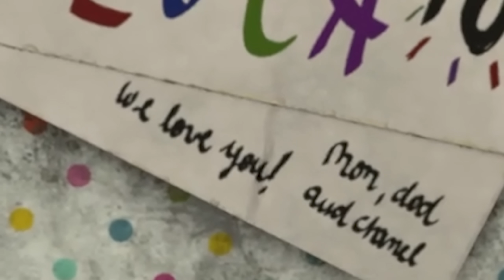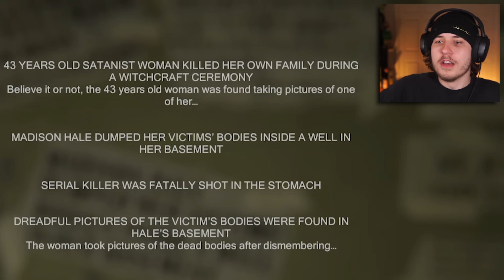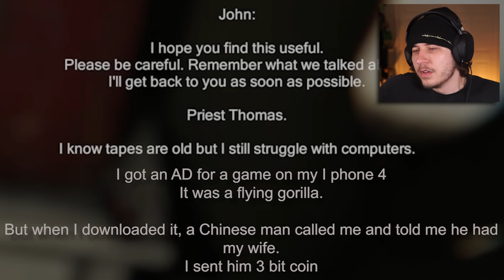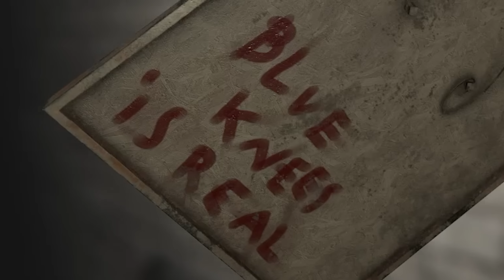THE SCARIEST GAME OF 2022?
THE NEW PT. THE NEW SPOOKIEST GAME OF THE YEAR. SHIVERED ME TIMBERS.

Madison

FOLLOW THESE :]
-Socials-